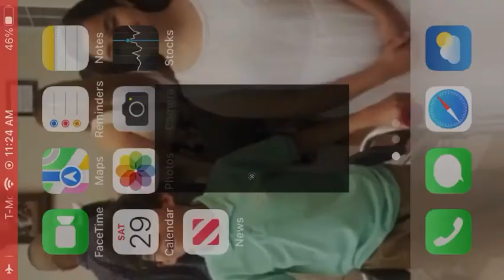Own goals part 3